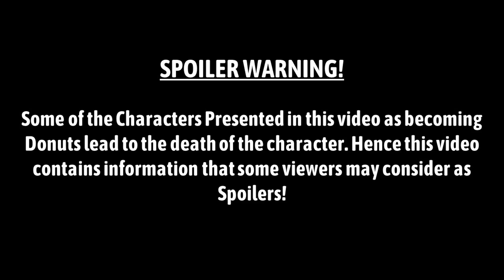Anime Characters that Became Donuts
I would be more than happy to create content my viewers find enjoyable!!!

⚠️ All videos are created by the AnimeSekai team. From the idea to the execution, video editing, voice over and upload to YouTube, we create every video from scratch. Each team member has its own part to play so that we can produce consistent content on our channels!